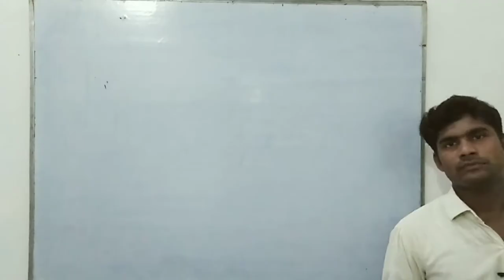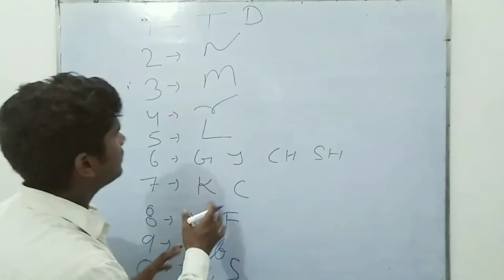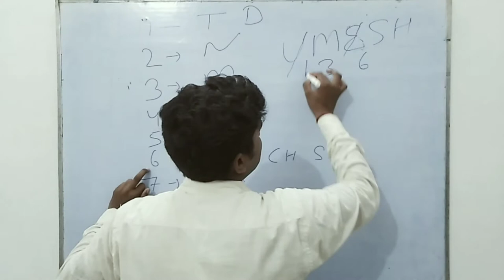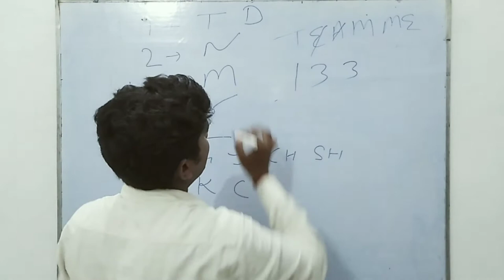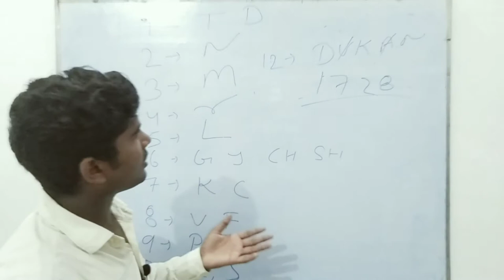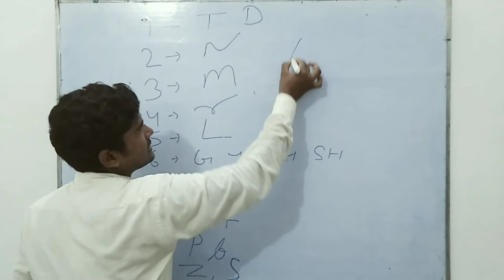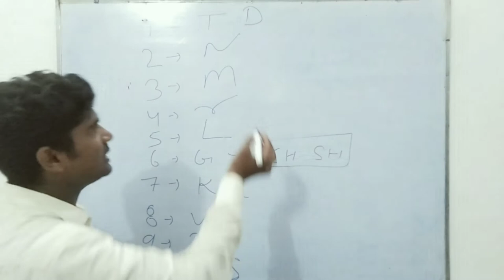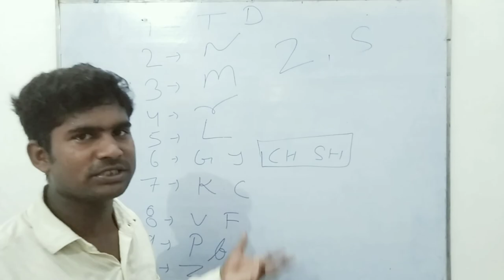How to increase your memory Vivek Kumar memory trainer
Hindustan Study Point
Vivek Kumar memory Trainer
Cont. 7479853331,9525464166